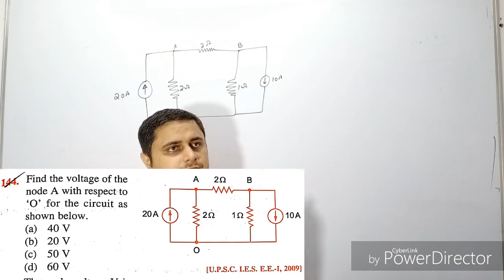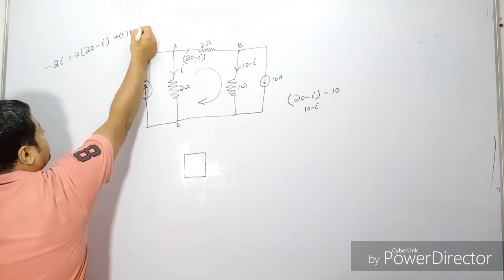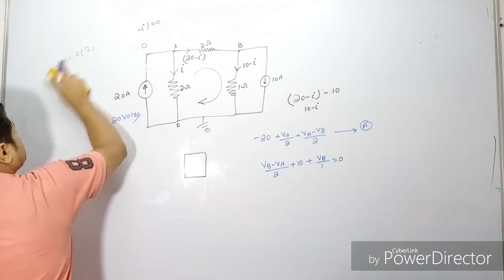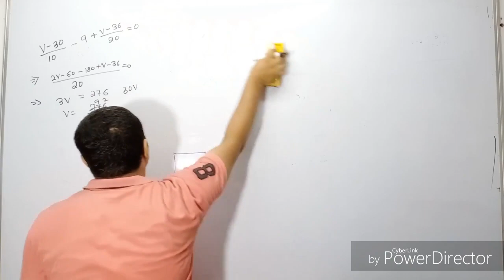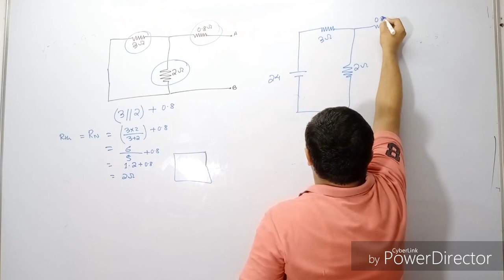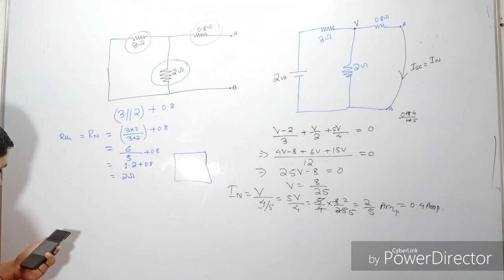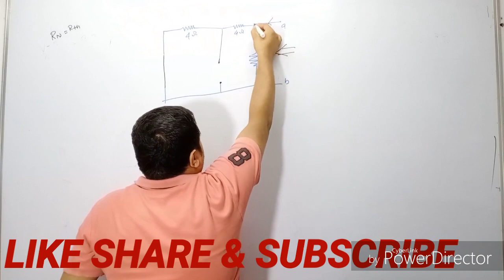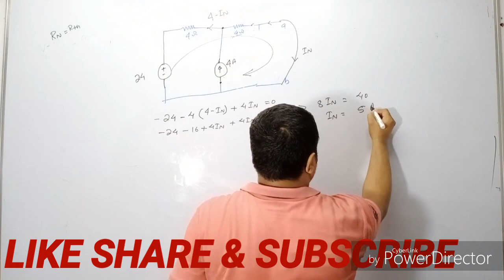J B Gupta Solution circuit theory Part 5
SSC JE UPPCL NTPC POWER GRID